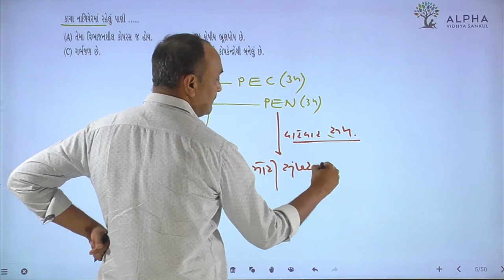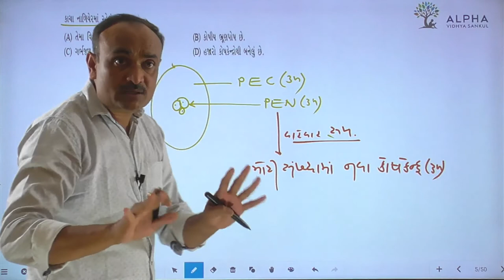Paper 2 | Section A | Que 5 | Biology | Std. 12 | Alpha Vidhya Sankul | in Gujarati by Bhanderi Sir